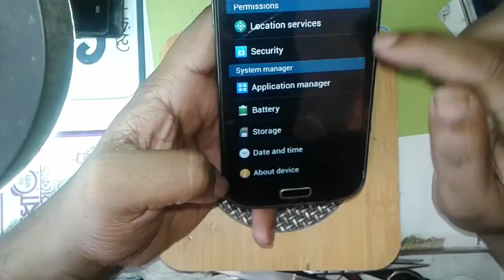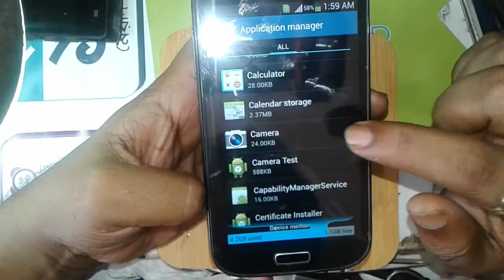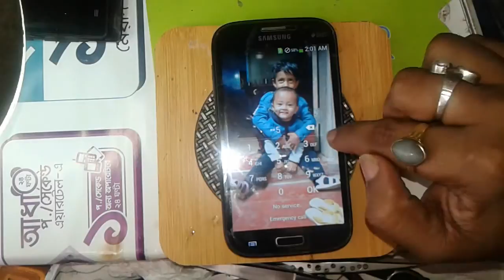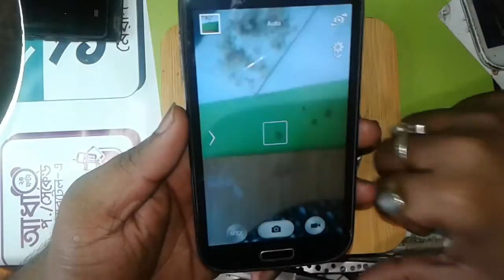samsung I9060L camera failed solution by (siddique tech)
samsung I9060L camera failed solution